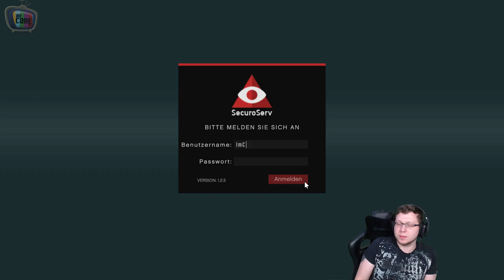Popel am Arm! - GTA Online #030